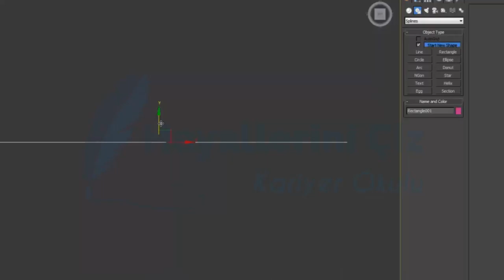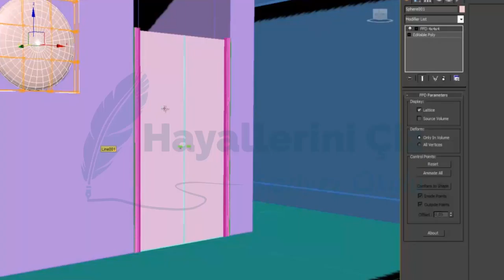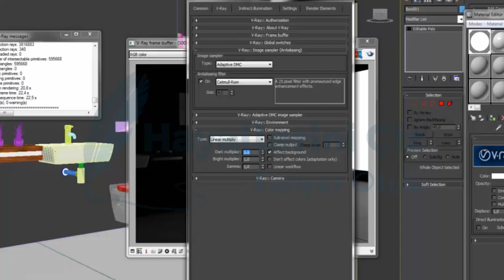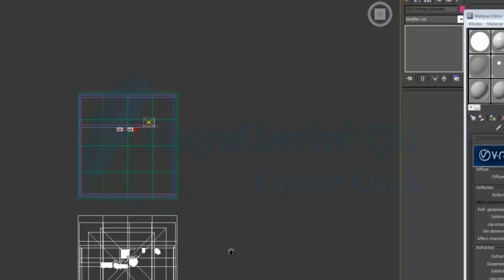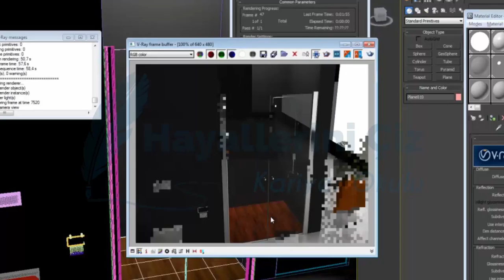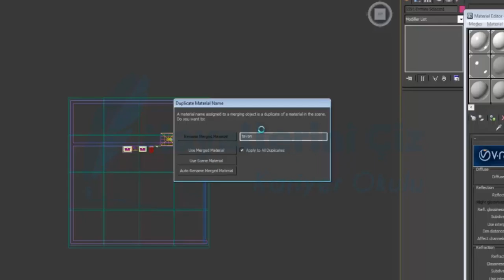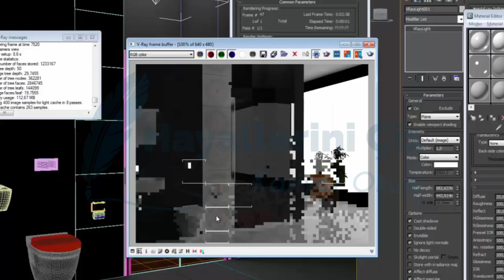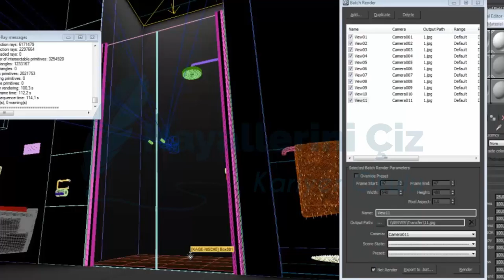3Ds Max ve Vray Render Motoru ile Shower Design Banyo Tasarım Dersi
3Ds Max ve Vray Render Motoru ile Shower Design Banyo Tasarım Dersi